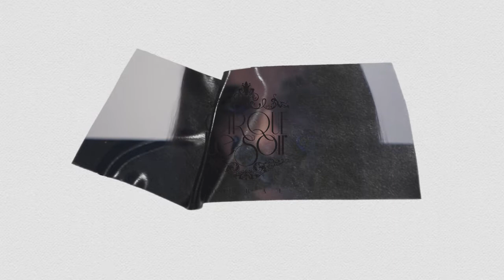BLACKTAPE EVERY WEDNESDAY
BlackTape - The new intricate event to take place every Wednesday at Cirque Le Soir Dubai

We know...Do you?

*September 13th, lock it in.

Reserve now 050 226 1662